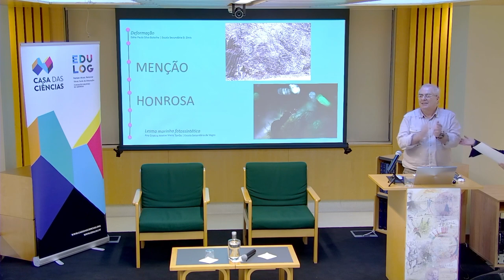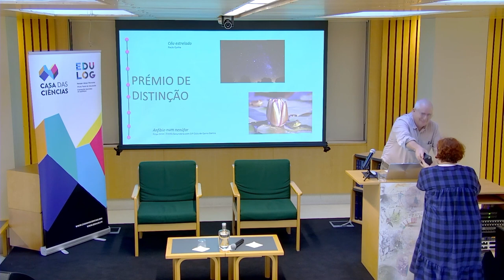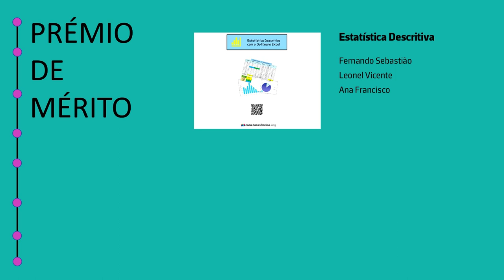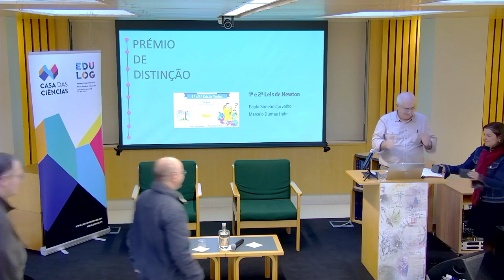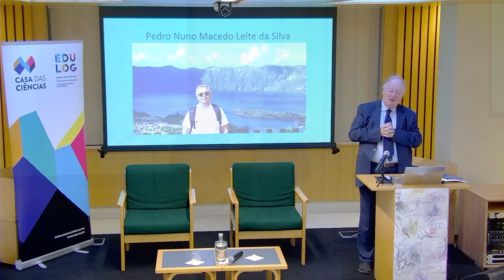Prémios Casa das Ciências 2023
24 de Novembro de 2023
FCUP